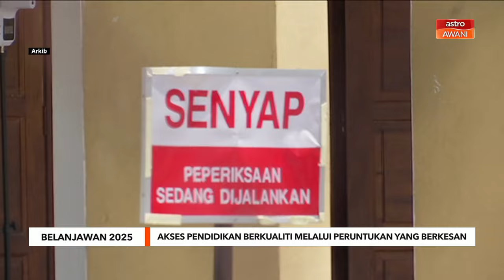Belanjawan 2025: Akses Pendidikan Berkualiti Melalui Peruntukan yang Berkesan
Belanjawan 2025 memberi tumpuan kepada penyampaian peruntukan pendidikan yang lebih efektif bagi memastikan akses dan kualiti pendidikan yang lebih baik, terutama kepada golongan miskin dan sekolah luar bandar, melalui inisiatif Indeks Kualiti Sekolah.